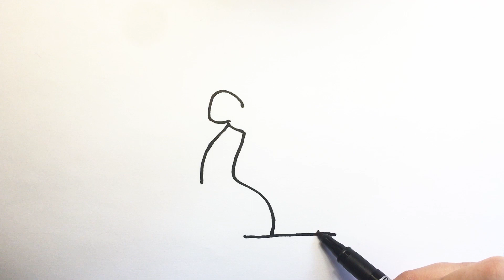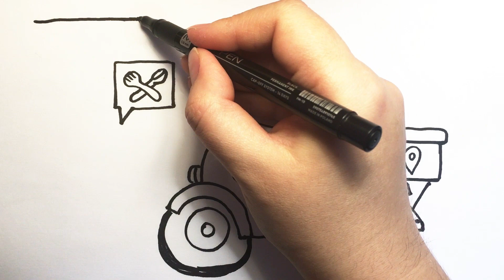How to draw a food delivery step by step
How to draw and coloring  Food Delivery  step by step easy